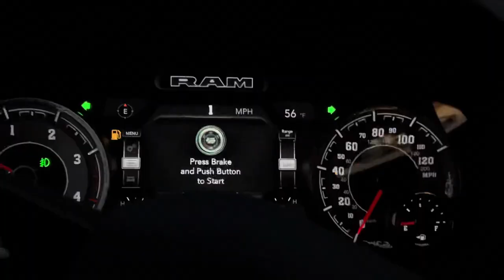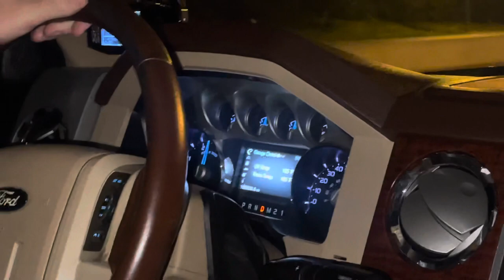Tearing up my SEMA TRUCK!!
2021 ram Cummins delete and tune, off-road use only. Traction control sucks trying to ripp on my sema truck!!

↘️SOCIAL↙️

↘️ BUILDS ↙️

 ~ 1997 F-350 Crew cab OBS Fummins
     ~ 2019 F-250 King Ranch Powerstroke
         ~ 2011 F-250 King Ranch Sema Truck
            ~ 1983 F-150 Single Cab Bullnose

🔊 MUSIC 🔊

 🎥 CAMERA 🎥